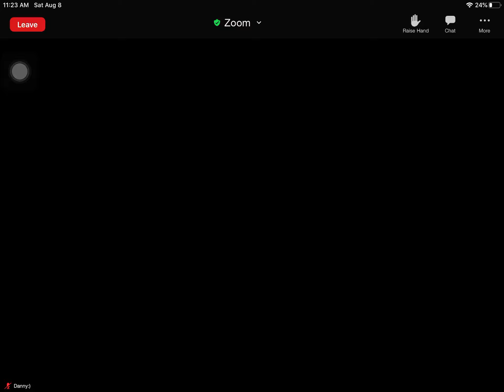Mickeys channel zoom meeting Emery’s performance